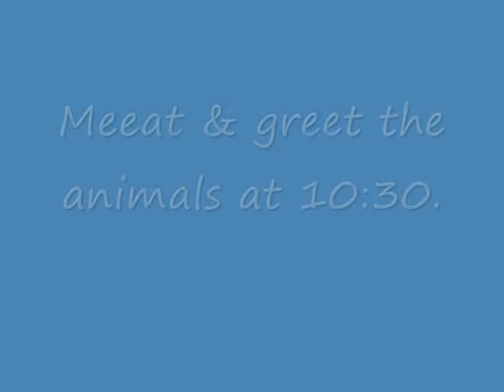Tropical rainforest at Syon Park